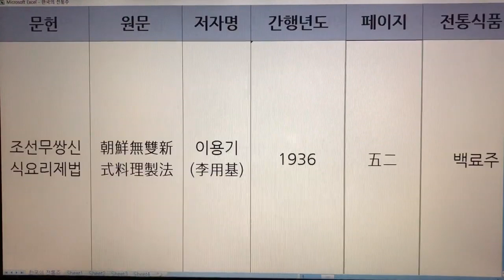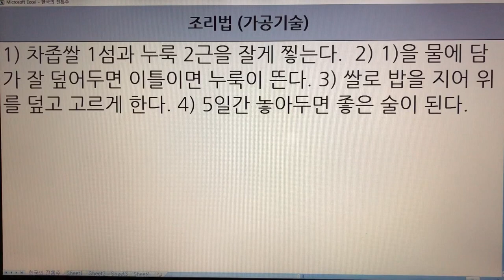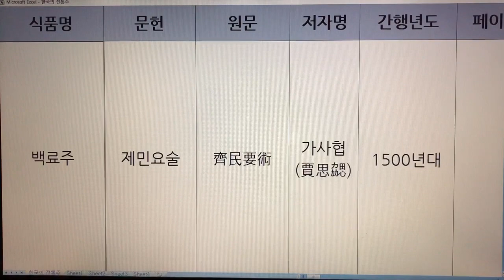한국 전통주(Korean Alcoholic Drinks) 44. 백료주 - 조선무쌍신식요리제법, 제민요술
1. 전통술 커버이미지 : Korea Traditional liquor로 표시함.
  2. 이미 묶음 영상으로 올렸던 전통술 제목에는 Korea Traditional Sake로 표기함.
  3. 이번에 올리는 각각의 전통술에 대해서는 Korean Alcoholic Drinks로 표기합니다. 범위가 더 넓은 의미로 한국 알콜음료로 적용했습니다.

- 7인치 이상의 태블릿, 노트북, PC 모니터에서 시청하시길 추천드립니다.